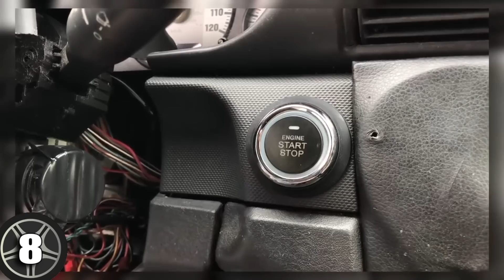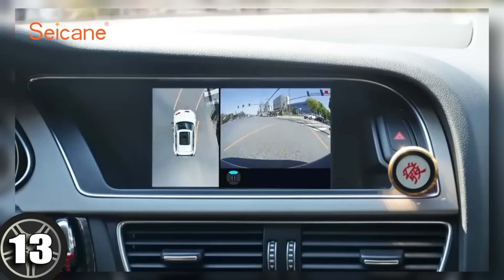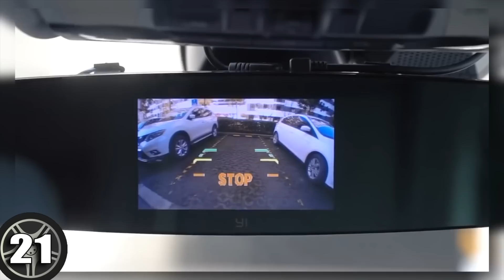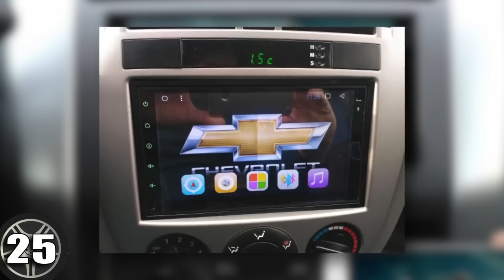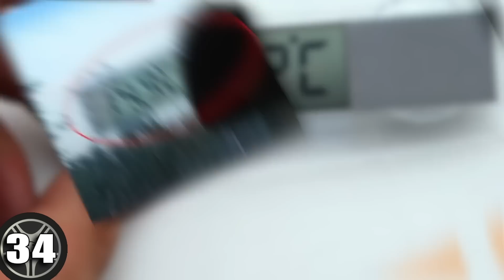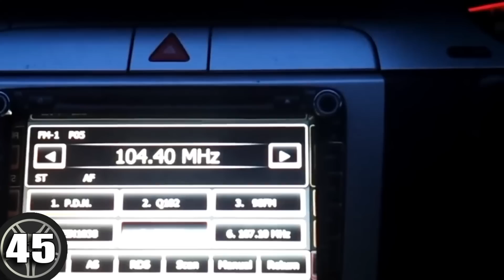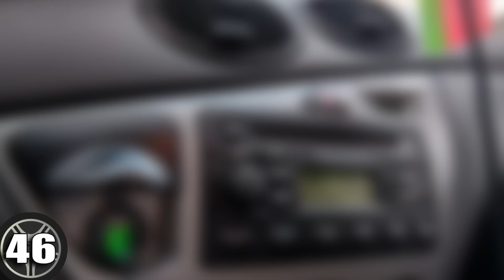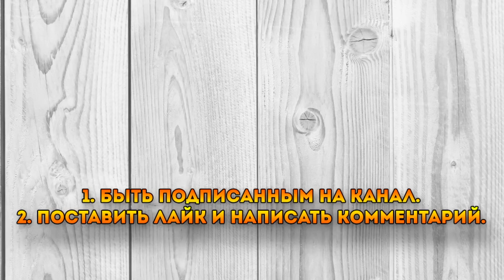50 АВТОТОВАРОВ ИЗ КИТАЯ, КОТОРЫЕ ТЫ ЗАХОЧЕШЬ КУПИТЬ | ЛУЧШИЕ АВТОТОВАРЫ С ALIEXPRESS + КОНКУРС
Сегодня я покажу 50 АВТОТОВАРОВ ИЗ КИТАЯ, КОТОРЫЕ ТЫ ЗАХОЧЕШЬ КУПИТЬ | ЛУЧШИЕ АВТОТОВАРЫ С ALIEXPRESS. В наше время, автомобиль является частью нашей жизни, и мы без него как без рук. На Алиэкспреес очень много товаров для авто. Я покажу самые крутые ништяки, автоприбамбасы и гаджеты для вашего автомобиля. Поэтому заказывайте с aliexpress, при этом рекомендую пользоваться кэшбэк сервисом.

Условия конкурса
1. Быть подписанным на мой канал